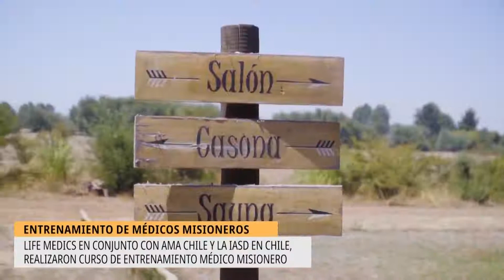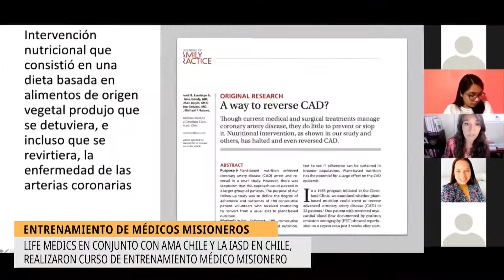Capacitación para médicos misioneros 2022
Esta es la nota que hizo nuevo tiempo sobre el curso para médicos misioneros que hicimos este verano.